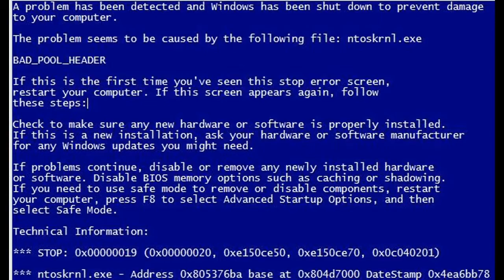Icy Tower 1000th Floor Record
Got to the 1000th floor in Icy Tower!